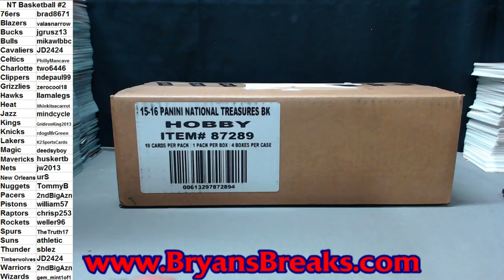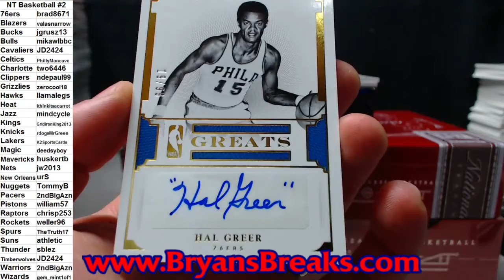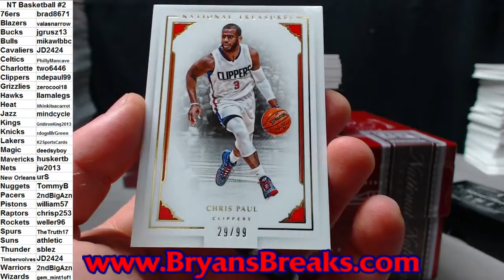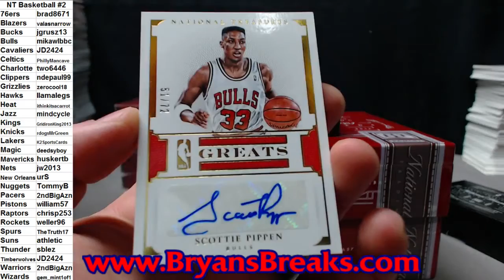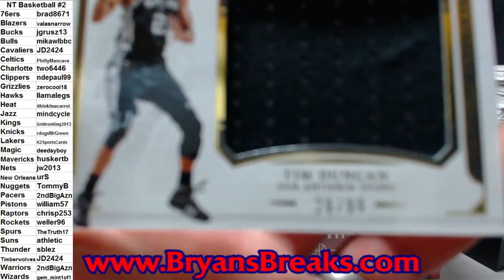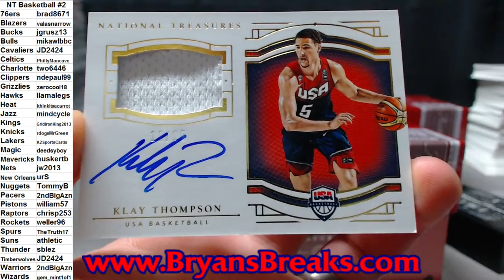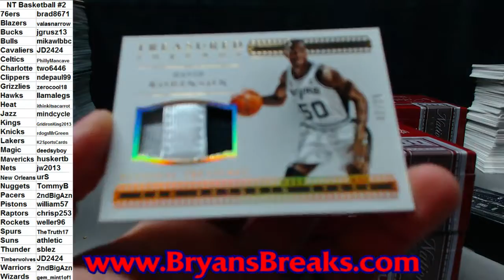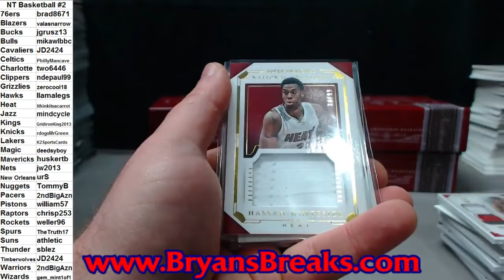2015/16 National Treasures Basketball Case ~ PYT #2